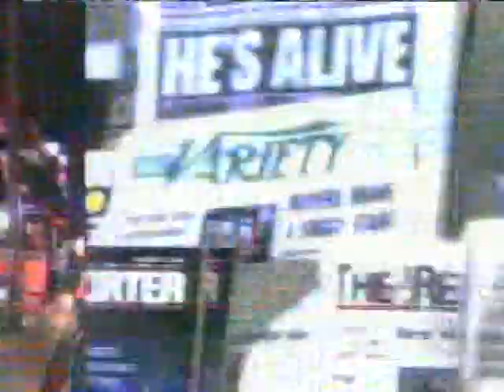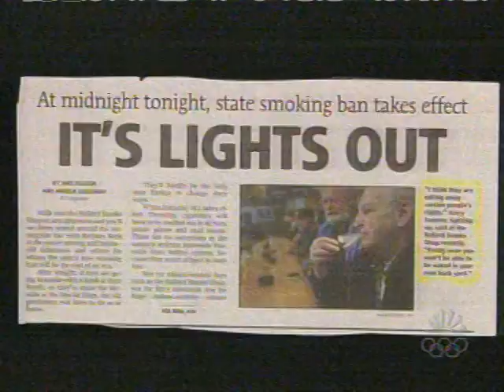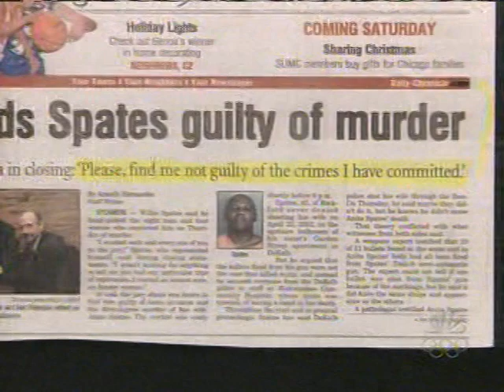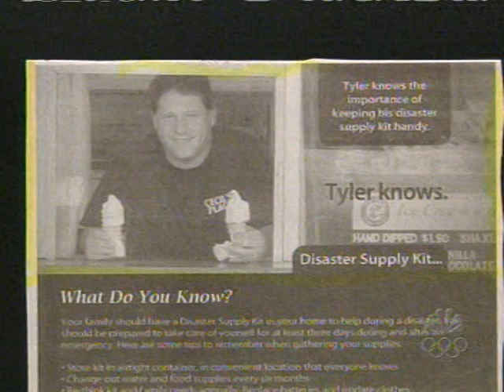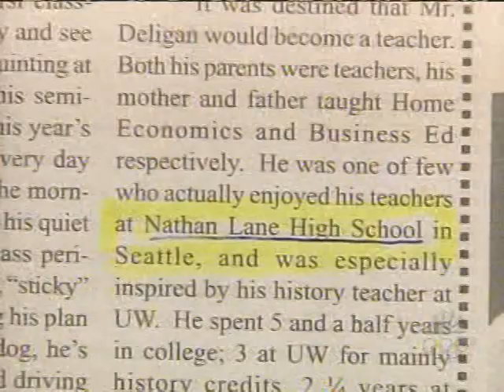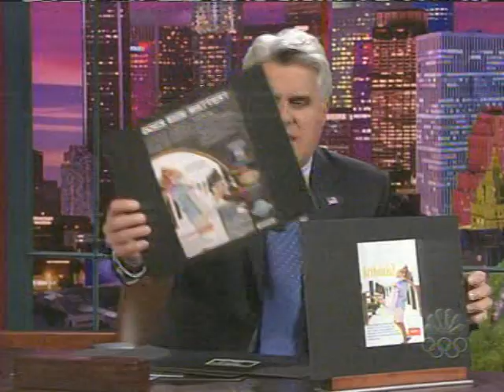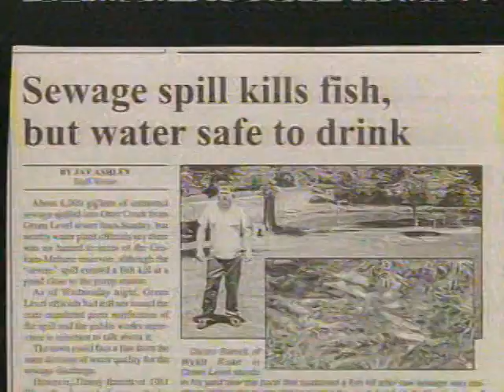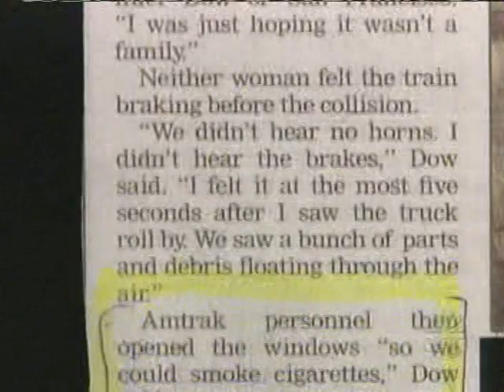Headlines Jay Leno 2006